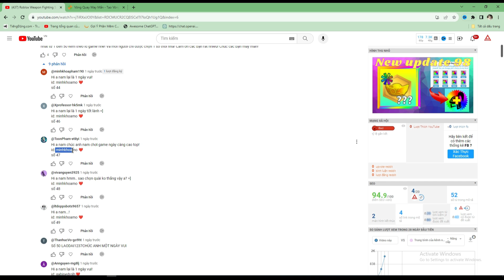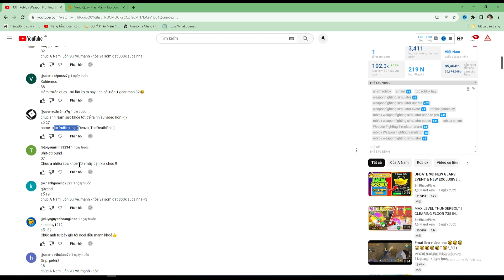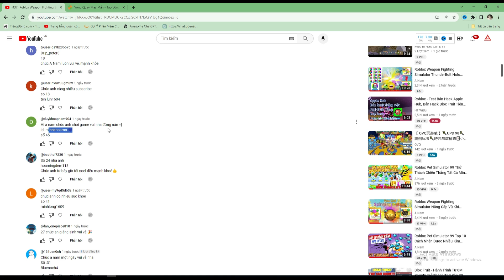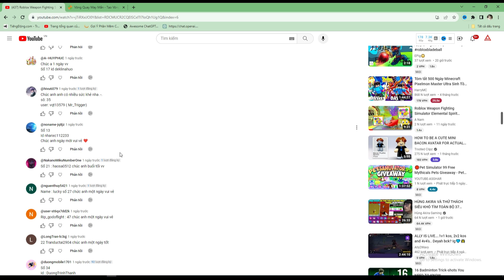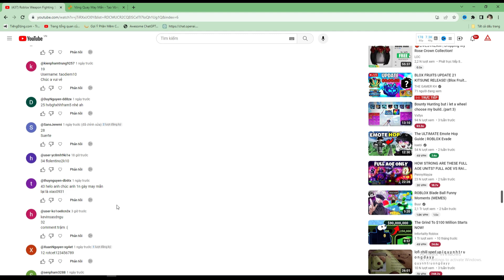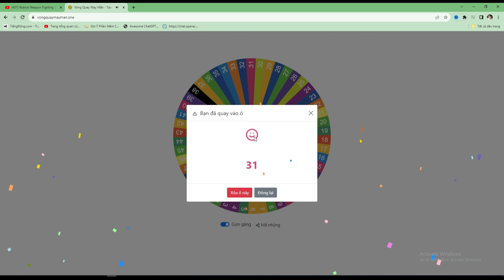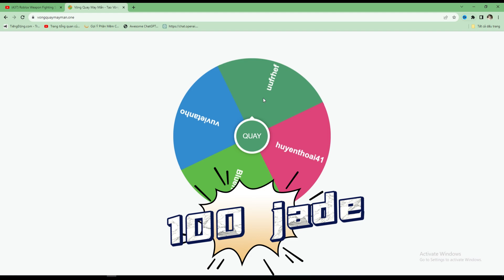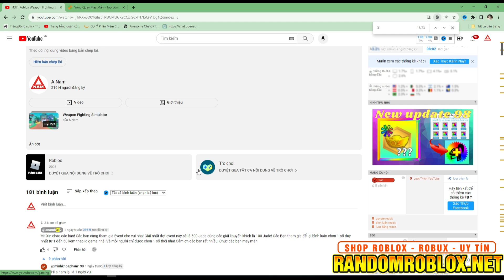Roblox Weapon Fighting Simulator Kết Quả Event Ai Là Người May Mắn Nhất?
Weapon Fighting Simulator
➤ Mình là A Nam là Youtuber mới rất mong mọi người giúp đỡ!